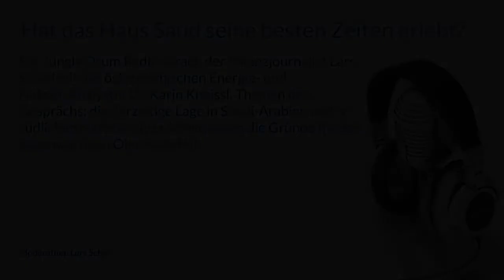Hat das Haus Saud seine besten Zeiten erlebt?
Für Jungle Drum Radio sprach der Finanzjournalist Lars Schall mit der österreichischen Energie- und Nahost-Analystin Dr. Karin Kneissl. Themen des Gesprächs: die derzeitige Lage in Saudi-Arabien und im südlichen Nachbarstaat Jemen sowie die Gründe für den gegenwärtigen Ölpreisverfall.